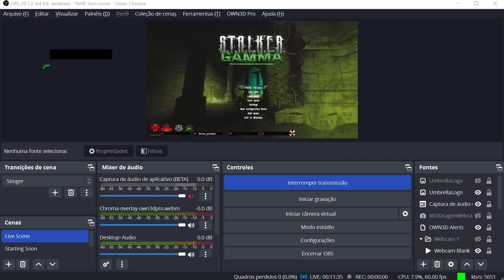STALKER™ Anomaly GAMMA: Mission#396 - First night [BANDIT - HARD / SURVIVALIST difficulty]